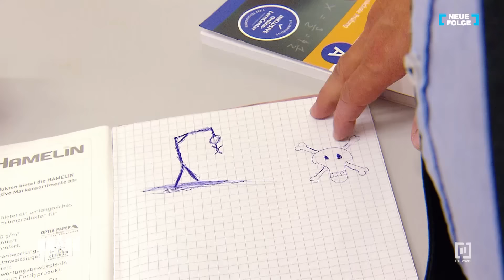Der krasse Neue 💪😎 #347 | Krass Schule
Badboy Tom ist neu an der EFG. Er wird sogar von der Polizei zur Schule gebracht, krass. Klar, dass das vor allem bei Alexa großes Interesse erregt...

Bei der RTLZWEI-Sendung „Krass Schule - Die jungen Lehrer“ geht es um Liebe, Intrigen und den knallharten Konkurrenzkampf an Deutschlands härtester Schule! Der Druck ist für Lehrer, Schüler und Referendare hoch - und manche drohen daran zu zerbrechen.